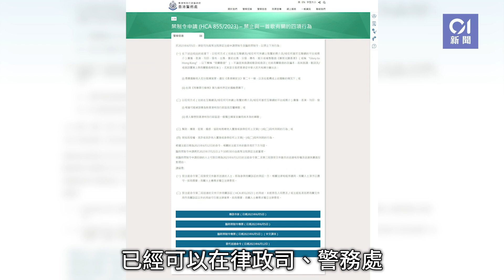禁播《願榮光》｜申禁制文件上載網站 抗辯者本月21日前可提反對｜01新聞｜禁歌｜禁制令｜律政司｜法庭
禁播《願榮光》｜申禁制文件上載網站　抗辯者本月21日前可提反對

律政司上周向高等法院申請禁制令及臨時禁制令，以禁止四項與歌曲《願榮光歸香港》有關的行為，本周一（12日）已獲高院批准特區政府以替代送達方式，送達相關法律文件。根據法庭命令，有關禁制令申請的傳訊令狀、臨時禁制令傳票及法庭命令已於今日（14日）上載於特區政府、律政司及警務處的網站，公眾人士可以上網查閱。

律政司表示，臨時禁制令申請將於7月21日上午10時30分由法庭審理。提出抗辯的人士可於6月21日或之前向灣仔分區警署報案，及於七天內提出書面反對理由。